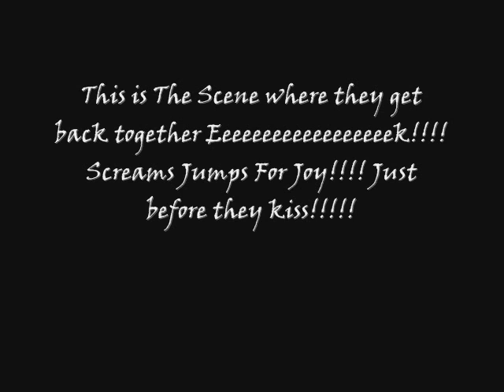ADELLE BACK TOGETHER FOR THE SECOND TIME YAYYYYYYYYYYYY!!!!!!!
WARNING: May contain spoilers for Non- Aussie Viewers and don't read on if u don't want 2 b spoiled :)

I have just seen the episode where Adelle get back together finally! And just had to make this really quick video! I know i'm sad but I don't really care :) hopefully ppl have seen the episode before they see this vid I will
soon be making a vid of when they got back together of photo's. And don't worry the kiss leads onto Adelle having make up sex :)